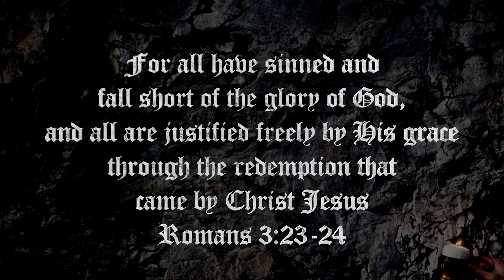The Redeemed Pirate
Here is a Redemption story of a plundering & pilfering Pirate put to rhyme.

Credits:
Videographer: Trey Gering
Writer: Virginia Schnabel & Zachary Wiley
Actor: Captain Zach Sparrow